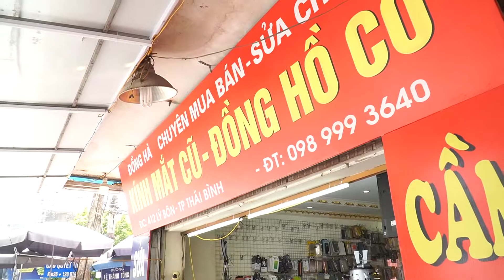[Quảng Cáo] Cửa Hàng Đồng Hà số 412 Lý Bôn , TP Thái Bình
🎥 LÀM VIDEO QUẢNG CÁO 🎥

💢 Xu hướng nghe nhìn bắt đầu lên ngôi! Hãy chuyển đổi những đoạn văn dài ngoằn thành một video xúc tích có hình ảnh minh họa.
⚡ MV, phim ngắn.
⚡ Sự kiện Cưới Hiện Đại – Phóng sự cưới.
⚡ Đám Cưới Truyền Thống.
⚡ Thanks Party
⚡ Dạ tiệc cuối năm của công ty.
⚡ Event (Sự kiện), thời trang, họp báo, quảng cáo thương hiệu.
⚡ Sinh Nhật, Đầy Tháng của bé
⚡ Kỷ yếu học sinh , sinh viên.
⚡ Review (Quảng cáo) Cho các Beer Club & Bar lớn ...v..v..
⚡ Bay flycam theo yêu cầu của khách hàng.
Đến với chúng tôi bạn sẽ được phục vụ với:
✅ Dàn thiết bị Camera và Ống kính tốt nhất hiện nay.
Gimbal ronin M – Grand 4K – Phantom 4pro - Stestdicam - slider ...
✅ Đội ngũ Photographer, Quay Phim chuyên nghiệp, Trẻ Trung, Vui Vẻ, Nhiệt Tình sẵn sàng hỗ trợ bạn mọi nơi. Đừng ngại xa… 💓
✅ Hình đảm bảo Đẹp Bất Chấp từ ngay ảnh gốc 💝
💓 💓 💓 Hãy đến với chúng tôi nếu bạn thực sự cần một sản phẩm chất - ấn tượng - Đẹp - bắt mắt và hợp giá mọi túi tiền.
📌 📌 📌Đa dạng Phong Cách
Đa dạng Thể Loại
Dẫn đầu Xu Thế Mới và làm vừa lòng Khách Hàng.
📞 Phone:
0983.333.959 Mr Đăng